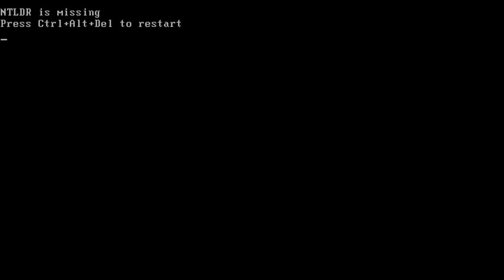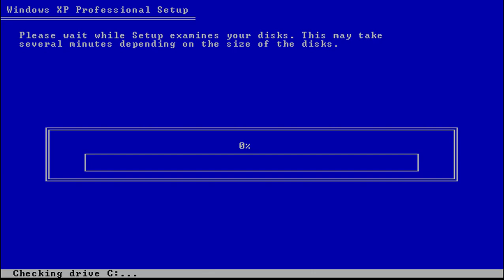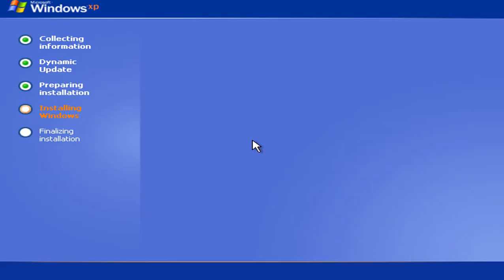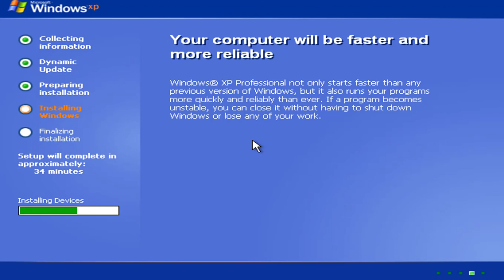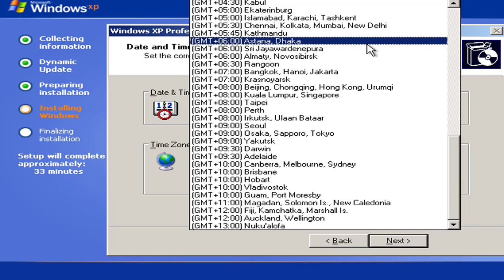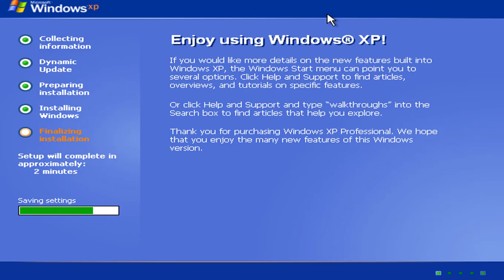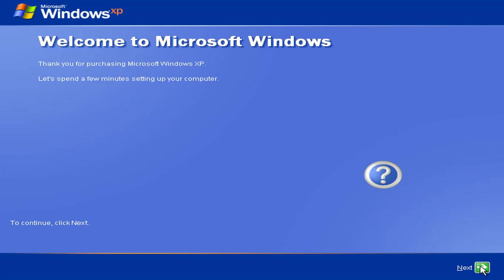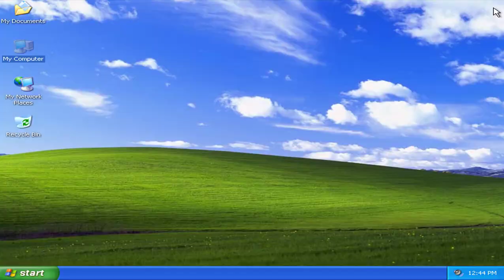How to partition and format a hard disk by using Windows XP Setup